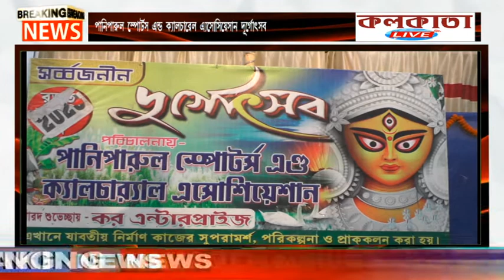KOLKATA Live -paniparul sports & cultural association durgotsob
Watching Now - KOLKATA Live খবর-কোলকাতা-নিউজ
নতুন বাংলা খবর সবার কাছে, সবার আগে
paniparul sports & cultural association durgotsob
Auth. by
USHA FILM PRODUCTION
Print and Visual Media
Head Office : Shree Gopal Mallick Lane, Kolkata-12

Local Bangla Khabar - নতুন বাংলা খবর সবার কাছে, সবার আগে
Bangla News, বেঙ্গলি খবর
Bengali News Youtube Bangla News Youtube Calcutta Khabar